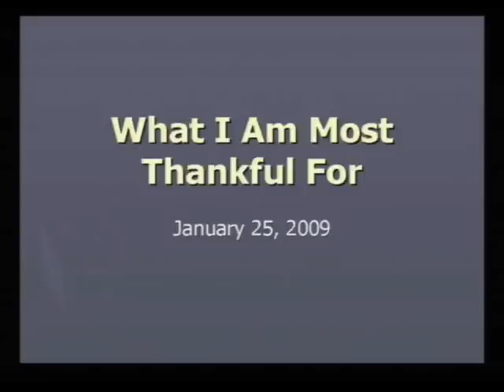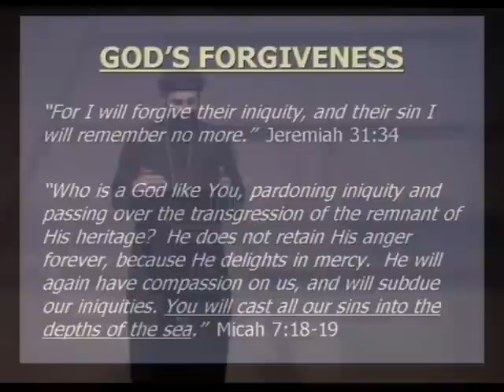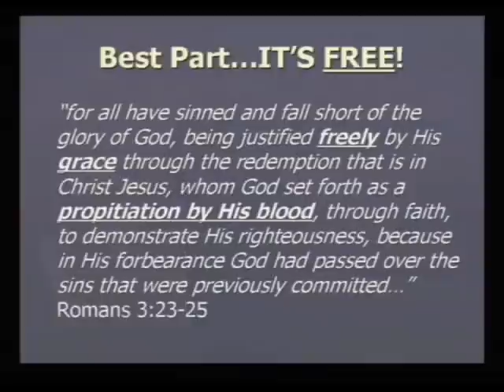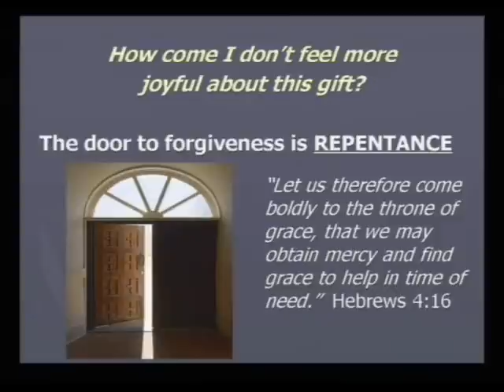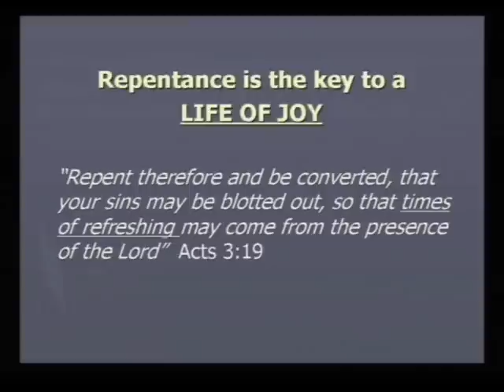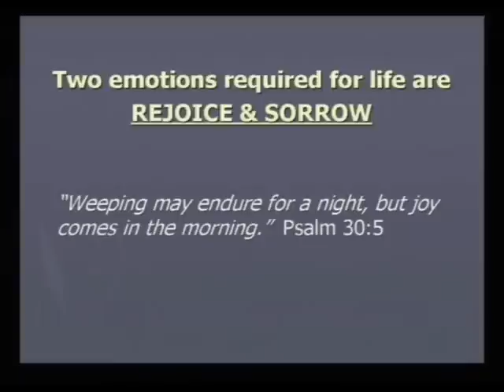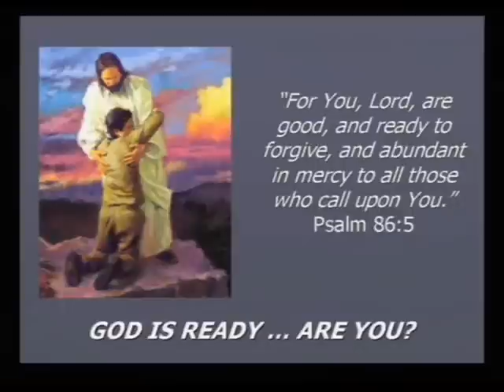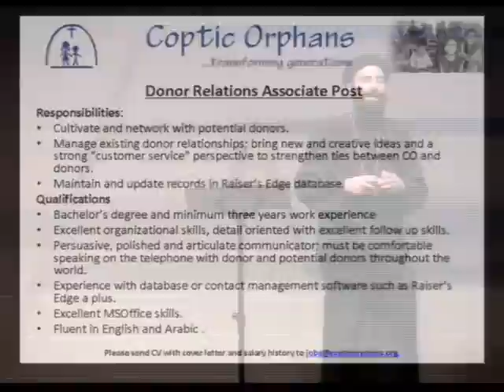What Am I Most Thankful For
A sermon given at Light & Life by Father Bishoy Andrawes at St Marks Coptic Orthodox Church of Washington DC on January 25 2009